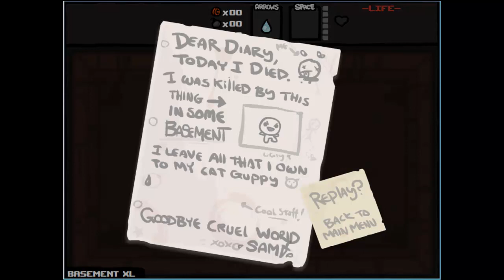Let's Play Binding of Zerro #009 - Samson Journey's to the Chest (720hd)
Oh Samson... why must you do this to me

CURRENT STREAK: 5 - 3 (Sheol: 2 - 2) (Chest: 3 - 1)
Judas: Chest (L)
Samson: Sheol (L)
Eve: Sheol (W)
Blue Baby: Chest (W)
Isaac: Chest (W)
Maggy: Sheol (L)
Cain: Sheol (W), Chest (W)